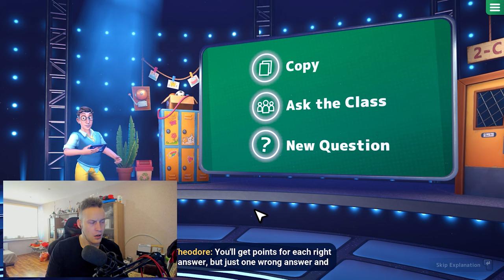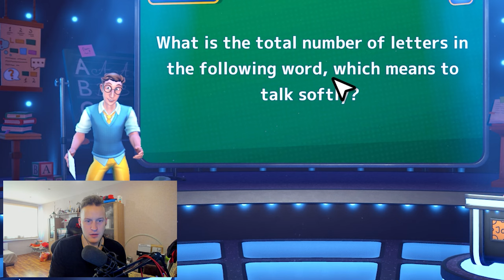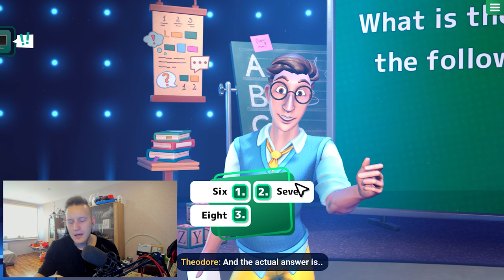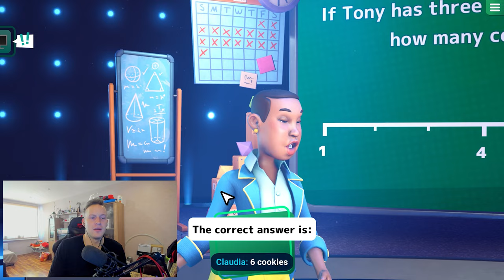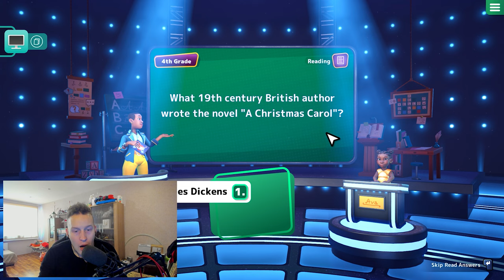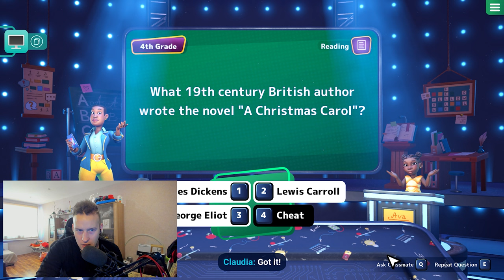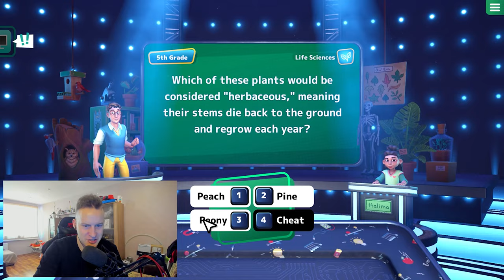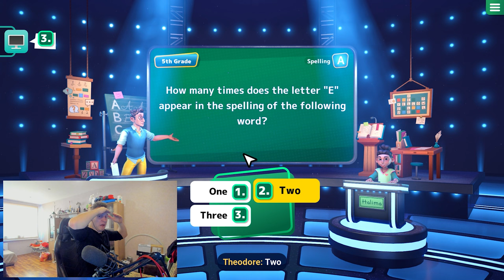VAI TU ESI GUDRĀKS PAR PIEKTKLASNIEKU?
FILMĒTS AR WEBCAM, BET NEKAS HAHHA
Zināms, ka pēc skolas daudzi vispār aizmirst par lietām, kurām mācījās! Nu, laiks pārbaudīt!